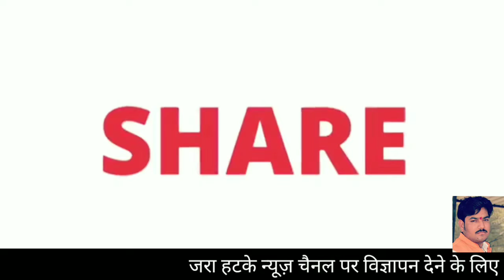" SOLDIERS CLUB KAMLIGAT " के तत्वाधान में " SALUTE TO SOLDIERS " 1600 मीटर दौड़ का आयोजन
Hello dosto , Ap sb ka mere Channel me swagat he . Dosto movie review , bollywood news , breaking news , Comedy Prank Dekhne ke liye Channel ko sucriber jarur kre .

Breking news ! किसानों के साथ धोखा किया !! कैलाश विजयवर्गीय ने ये क्या बोल दिया कमलनाथ के लिये !!

Breking news !!कांग्रेस के शेर ने 2 घण्टे में किया !!किसानों का कर्ज माफ !!हमारी जुमलेदार सरकार नही!

राहुल गांधी के 10 दिन के कर्ज माफ !! पर भड़के मोदी , किसानों ये धोखा है!! जरा हटके !!

ब्रेकिंग न्यूज़

This is our new channel , Here we post breaking news related to every field , especially news , Breaking news , and current updates.

Note :- हमारा उद्देश्य  किसी भी वीडियो से किसी की भावनाओ  को ठेस पहुचाना नही है । अगर किसी भी भाई या बहिन को किसी वीडियो से कोई आपत्ति हो तो आप हमें बताए ।
2 . किसी भी खबर में अगर कोई समस्या है या विवादित है तो उसकी समस्त जिम्मेदारी चैनल की नही होगी उस खबर को भेजने वाले संवाददाता की होगी ||